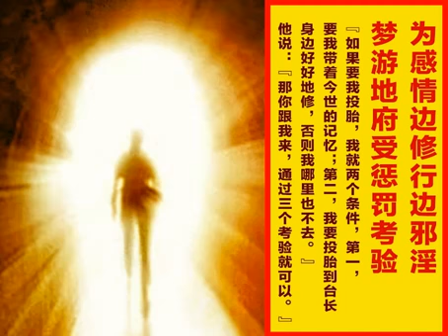游地府受考验；“如果要我投胎，我就两个条件”